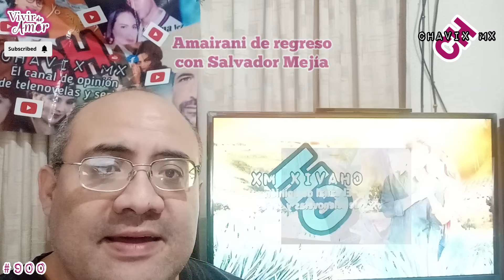VIVIR DE AMOR. Mi primera impresión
En este video les doy mi opinión de la nueva producción de Salvador Mejía VIVIR DE AMOR

Incluye mi calificación final del primer episodio de esta telenovela

Salvador Mejía romperá sus fronteras tras el fracaso que tuvo con CORAZON GUERRERO?

!!!NO SE PIERDAN ESTA OPINION!!! Solamente aquí en CHAVIX MX. Besos y abrazos a todos